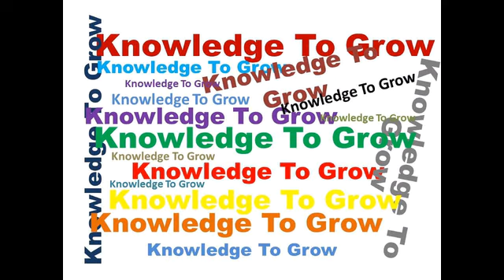21 | Asmani Dastarkhwan | Bread | Fish | Roti | Sirka | Machli | Hazrat Issa (AlaihiSalam) | Bani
Video voice over: Urdu / Hindi
21 | Asmani Dastarkhwan | Bread | Fish | Roti | Sirka | Machli | Hazrat Issa (AlaihiSalam) | Bani Israel | Azmana

Holy Stories are derived from Holy Quran and compiled in the book "Ajaaib-ul-Quran" & "Ghraaib-ul-Quran" by Allama Maulana Abdul Mustafa Azmi (Rahmatullah Alaih).